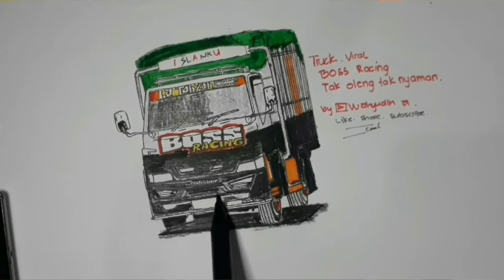truck boss racing,cara menggambar truck oleng sederhana,by wahyudin a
assalamuallaikum,wr,wb
kali ini menggambar truck boss racing  jangan lupa like👍🏽komen🤳share,subscribe🤝 karna itu gratis dan semangat buat saya🙏😊 yaaa meskipun hasil gambaran saya belepotan😅😅 semoga yang mampir ke channel ini di berikan rejeki yang melimpah dari segala arah dan sehat selalu amiiin 😊.
wassalamuallaikum,wr,wb🙏😊